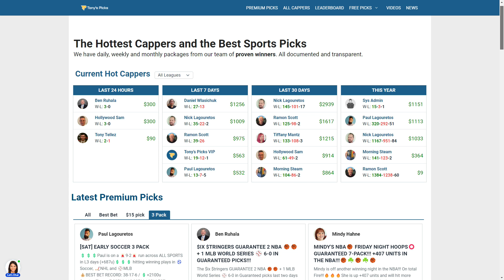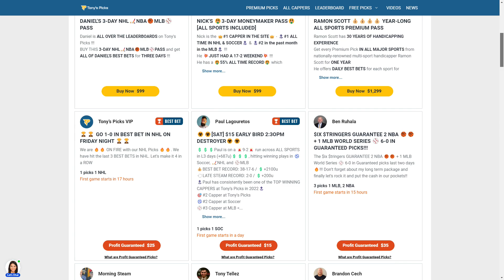9 FREE College Football Picks Week 9 Part 5 on NCAAF Betting Tips for October 28-29, 2022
10/28/2022 FREE NCAA Football Picks and Predictions on NCAAF Betting Tips for Today

NCAAF Games For Today:
0:00 Intro
2:14 Louisiana Tech vs. FIU 10/28/2022
3:55 East Carolina vs. BYU 10/28/2022
5:38 Missouri vs. South Carolina 10/29/2022
6:46 Colorado St vs. Boise St 10/29/2022
7:57 Coastal Carolina vs. Marshall 10/29/2022
9:15 UAB vs. FAU 10/29/2022
10:30 USC vs. Arizona 10/29/2022
11:52 Kentucky vs. Tennessee 10/29/2022
13:09 Arizona St vs. Colorado 10/29/2022